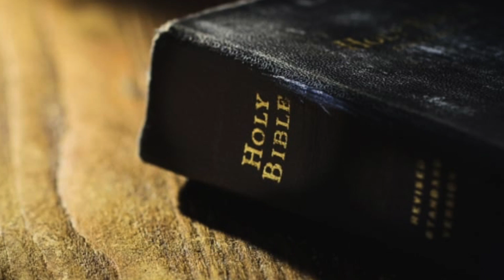Doubt And Answers | അന്യമതക്കാരെ കല്യാണം കഴിച്ചാലും നന്നായി ജീവിച്ചാൽ പോരെ? | Fr Sajo Padayattil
|| ANTI-PIRACY WARNING ||